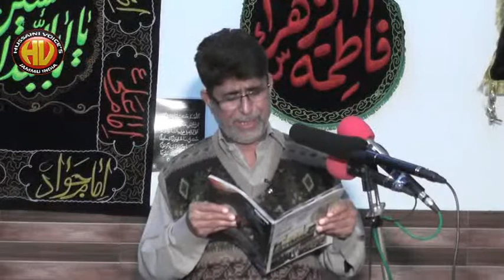Nohakhwan Jb Niaz Sheikh | Ashra-e-Chehlum 2017|at Anjuman-e-Hussaini bathindi Central Jammu